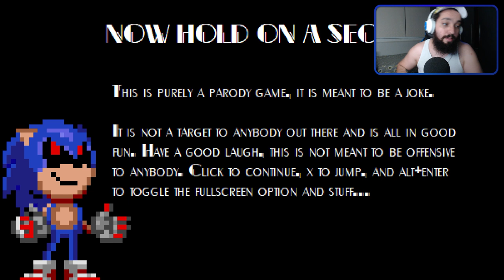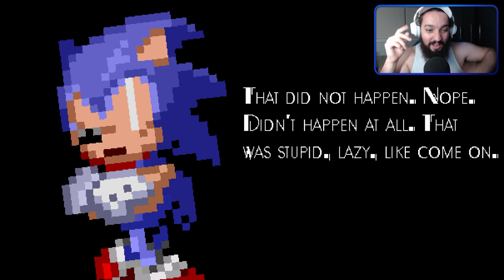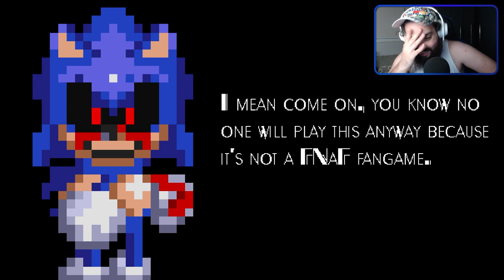SONIC É O MAIOR IMPOSTOR DE TODOS 🤫 | Sonic.EXE But It's Literal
[ MEU SETUP]

2 Memórias Corsair Vengeance LPX, 8GB, 2400MHz, DDR4, CL16

[ CRÉDITOS ]